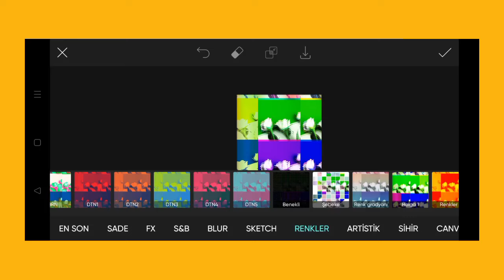Trending HDR video | A Screen Of Pure Pink sdc editing cc | Background | Bp Backdrop A380F K #100